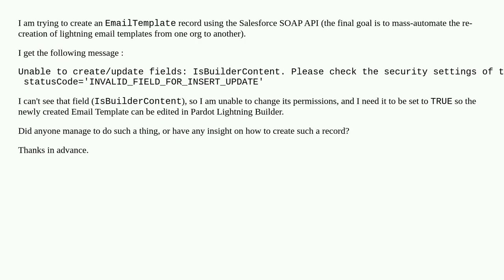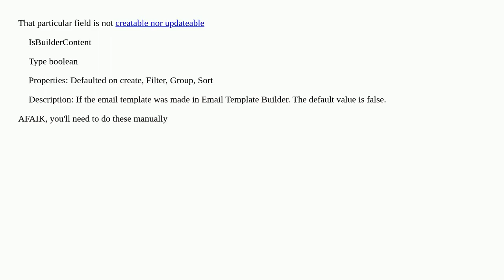How to create an EmailTemplate record with IsBuilderContent field set to TRUE?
A special thanks goes out to the community